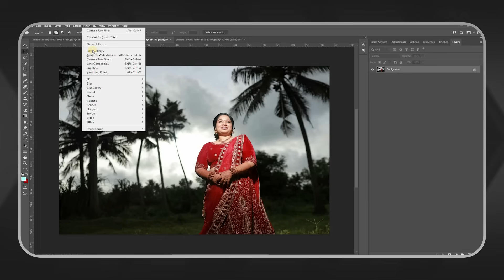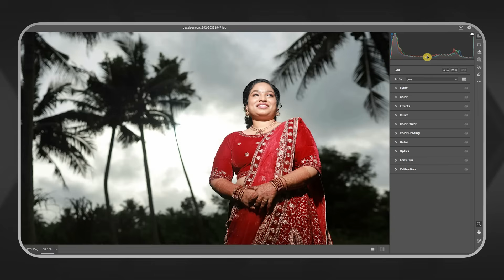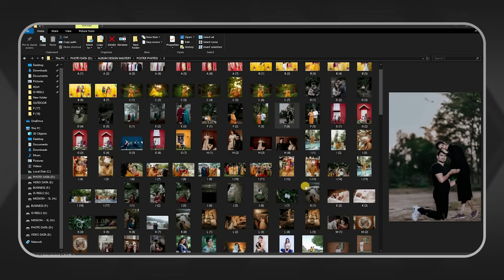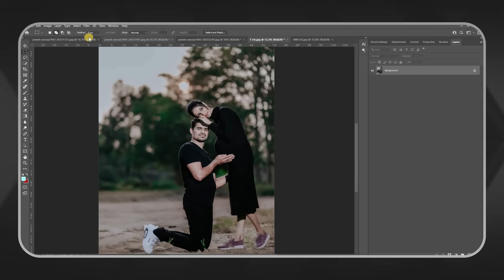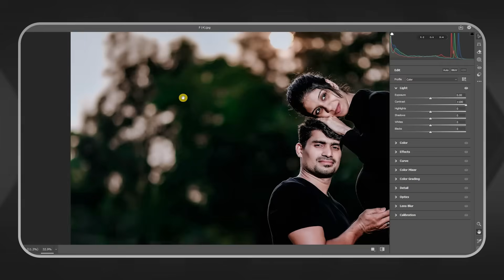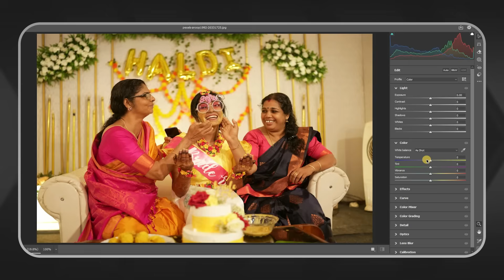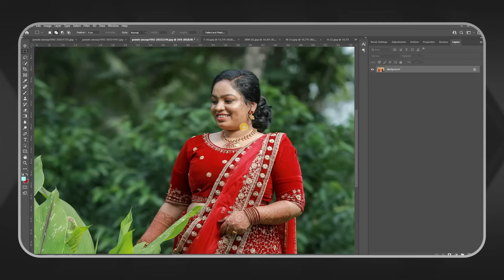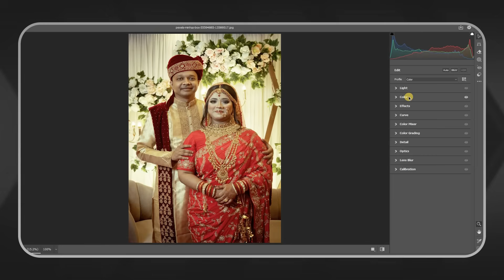Camera raw filter masterclass in hindi | Part - 01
OUR OFFLINE INSTITUTE   -
 MUKESHMACK INSTITUTES  { ISO 9001:2015 CERTIFIED }

‣  COURSES -
1️⃣ Two months basic to advance photography + Editing + album designing course
2️⃣ Two months cinematic & Video editing course
3️⃣ One month complete album designing course
4️⃣ One months complete Video editing course
5️⃣ Six months Photography & Cinematic complete course

🔴  LOCATION - Sangli ( Maharashtra )
🔴  ADMISSION / ENQUIRY - 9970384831 ( Location - Sangli ,  Maharashtra ) ⦾

OUR DIGITAL PRODUCTS :

 1️⃣ Album design premium PSD pack (5,000+)         = 1,999 /- rs
 2️⃣ Album designing premium elements (12,000+)  = 499 /- rs
 3️⃣ Premium Video editing luts pack (500+)              = 999/- rs
 4️⃣ Premium wedding luts (20+)                                  = 499 /-  rs
 5️⃣ Photoshop premium preset pack (120+)              = 999/- rs
 6️⃣ Wedding photos presets pack ( 20+ )                    = 499 /- rs
 7️⃣ Complete instagram reels my editing pack          = 1,999 /- rs
 8️⃣ Premium fonts pack ( 5,000 + )                              = 499 /- rs

 🔴 How to purchase ? & Demo